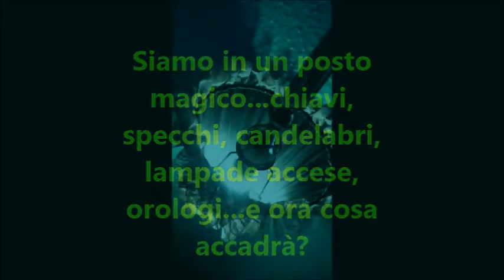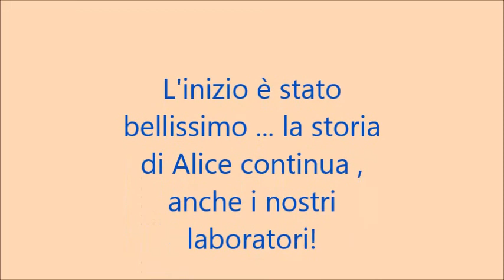Lancio U.E.S. "Alice nel paese delle Meraviglie"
Il giorno giovedì 17 Novembre 2016, noi bambini della scuola abbiamo partecipato al lancio dei Laboratori  U.E.S.
Che magnifica sorpresa all’inizio e poi … un susseguirsi di momenti emozionanti!
All’improvviso, mentre eravamo nelle nostre classi , impegnati nelle attività didattiche, sono arrivati con irruenza due personaggi . Il primo era un coniglio in ritardo che controllava un orologio,  il secondo era una bambina confusa che lo cercava e chiedeva aiuto a noi per ritrovarlo …
Li abbiamo seguiti con stupore, curiosità ed entusiasmo. Non immaginavamo che dopo pochi minuti avremmo vissuto come calati in un sogno .
I personaggi ci hanno condotto attraverso un tunnel nero fino alla palestra della nostra scuola, ma dove di solito riponiamo le nostre giacche e le nostre scarpe , insolite prospettive ci attendevano : chiavi, candelabri , specchi, lampade accese, teiere, drappi colorati, foglie agitate dal vento …

Appena seduti, con quelle immagini ancora impresse nei nostri occhi, siamo stati trascinati in un vortice di emozioni : un’atmosfera magica catturava la nostra mente e il nostro cuore.

Ci sono apparsi dei personaggi che recitando ci invitavano ad esplorare un mondo ricco di meraviglie … quello di Alice!
Ed ecco ancora il coniglio con l’orologio, la bambina confusa, un bruco arrogante, due gatti parlanti, una bellissima regina bianca, una cattivissima regina nera che urlava, , un matto, una voce nascosta … e il maestro Luca che sembrava avere un filo dai mille poteri, capace di muovere e dare voce a tutti i  personaggi.
Ritornati in classe, abbiamo cominciato a leggere il libro “Alice nel paese delle meraviglie” e dai nostri  maestri abbiamo saputo che lavoreremo per tutto l’anno scolastico sui contenuti e sui personaggi, elaborando i momenti salienti nei laboratori UES,  attraverso una pluralità di linguaggi,  ma essenzialmente rivivendo ogni volta quel magico momento.